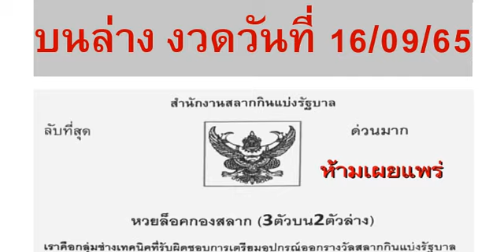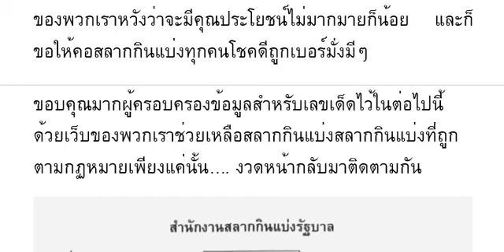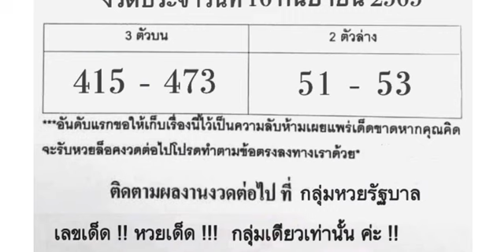🇹🇭2-3ตัวบนล่าง 👏💪🇹🇭 # หว ยล็ อค กอ งส ลา ก 2- 3ตั วบ นล่ าง งวด วัน ที่ 16/09/65